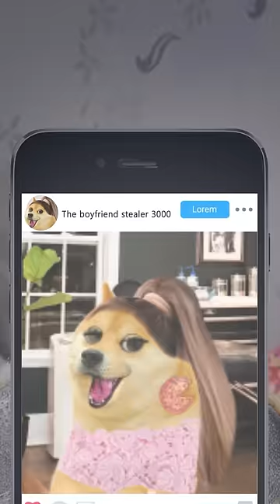My boyfriend got a tattoo with his ex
With me, he didn't even want us to wear shirts of the same color... now imagine a tattoo.

Credits: Ilse Arredondo